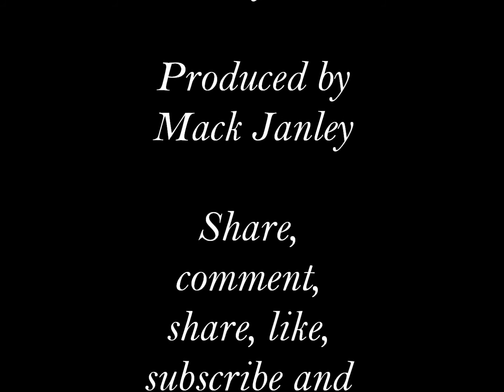Jack Manley - Darlin' (Original)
This is a song I wrote and performed at a show earlier this year.

I've noticed, in the songs I write, I like to tell stories. 'Darlin'' tells the story of a homeless man, how he came to be in his current situation, and the young school girl that passes him everyday, en route home from school.

Thaaaaannnkkss!

Jack :)